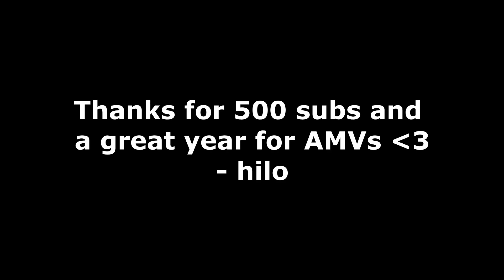The Future Is In Our Hands - 500 Sub Special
THANK YOU! Although its a small milestone comparatively, it's really reassuring to have an amazing amount of support for the videos/content I want to create. There's a long list of people I've met this year who have left a positive impression on me, and truly I'm blessed. So, enjoy this video of me making of a fool of myself to the criminally underrated anime Kaiji: Ultimate Survivor.
Credits:
Directed by @hilovids and @Jerrywave_
Cinematography by @Jerrywave_
Editing: @hilovids
Song: The Future is In Our Hands by Hagiwara Masato

Assets Used:
Light Rays: Creative Film - YT
Money Falling Overlay: JURASSIC FILMS - YT
Police Silhouette: Sayedm360 - YT
Military Silhouettes: Kleaf Lab - YT
Anime Punch FX: Alz - Animations - YT
Other backgrounds and stuff by mwah.
Thanks for hanging out friend :)